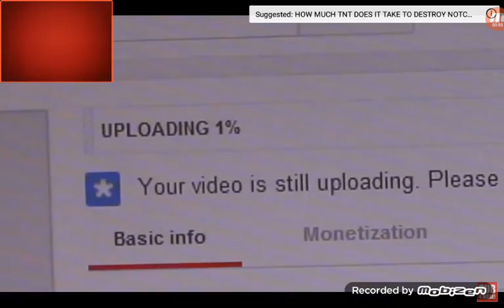Unspeakables craziest video